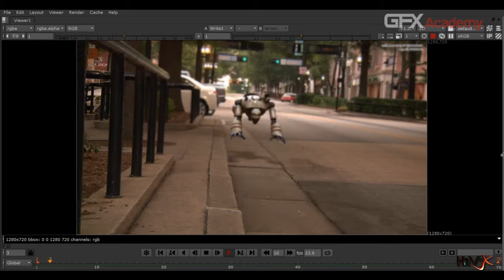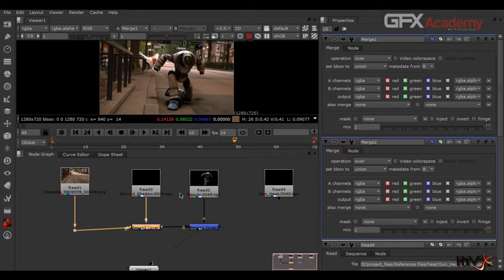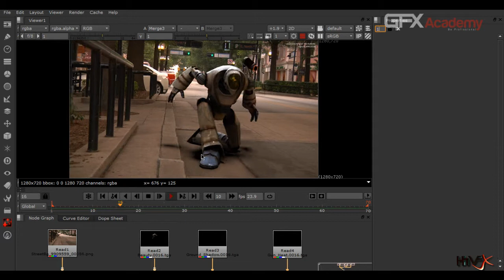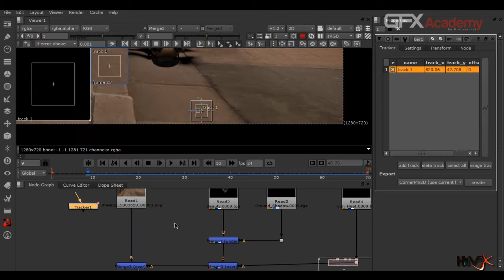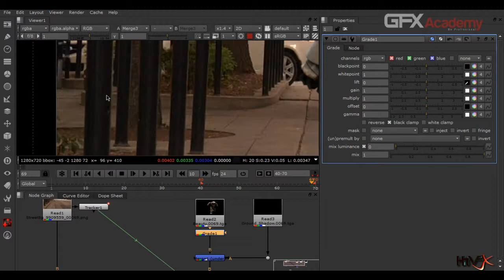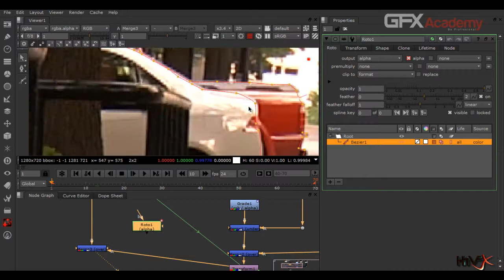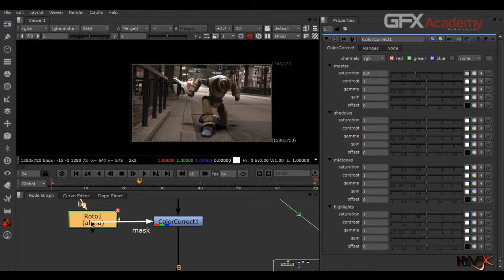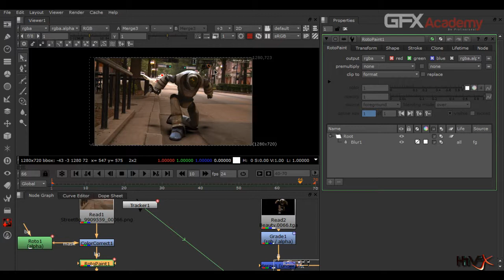DT: Getting Start 01